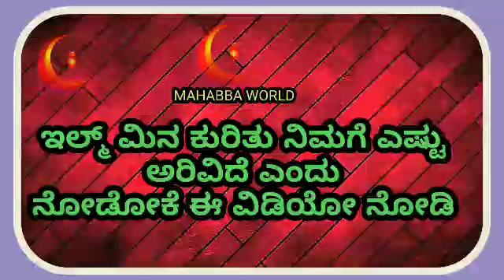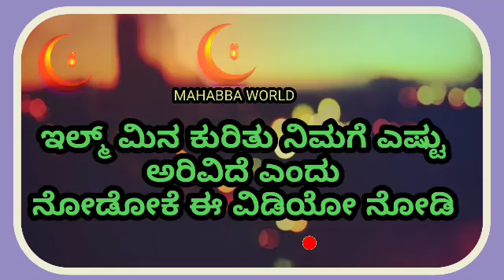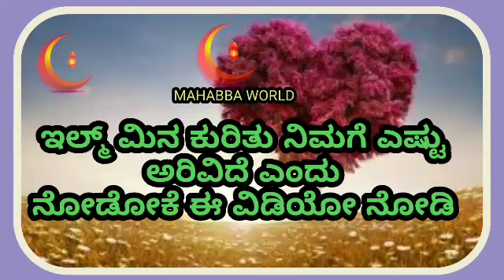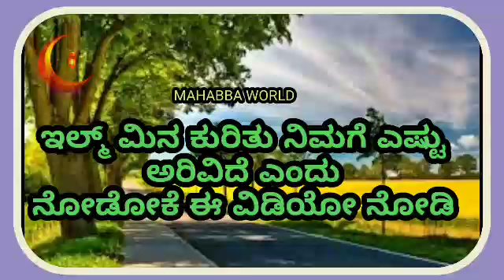ಇಲ್ಮ್ ಮಿನ ಕುರಿತು ಹಬೀಬರ ಮಾತು ಒಮ್ಮೆ ಕೇಳಿ:Islamic beary malayalam class by mohammad hashir